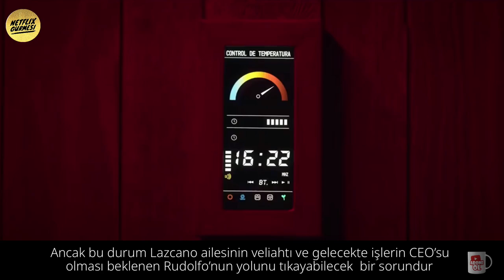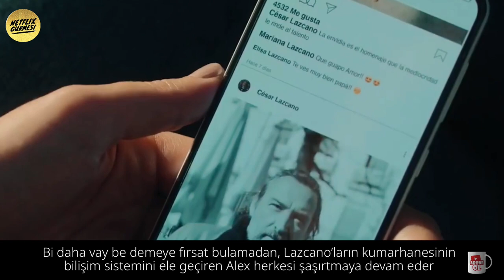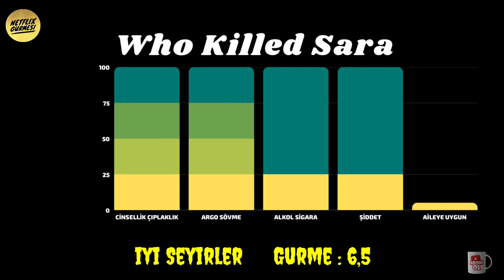Who Kiled Sara - Sara’yı Kim Öldürdü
2021 yapımı, Sara’yı Kim Öldürdü isimli aşırı zorlanmış bu intikam dizisinin ilk iki bölümünde yaşananlar, can sıkacak kadar saçma görüneceği için diziyi izlemekten vazgeçebilirsiniz.    Dizinin temposunun son derece düşük olması da bu konuda  önemli bir etkendir.  Ancak korkmayın, ikinci bölümün sonlarına doğru film artık izleyeceğiniz kıvama gelicektir

Dizi başladığında Alex’in, kızkardeşi Sara’yı kasıtlı olarak öldürmekten dolayı 30 yıl ceza aldığını ve 18 yıldan beri cezaevinde olduğunu öğreniriz

Aynı gün cezaevine gelen avukatı, ona cezasının iyi halden dolayı indirildiğini ve yarın tahliye edileceğini müjdeler

Avukatıyla konuşmasından Alex’in intikam için yoğun bir motivasyonu olduğunu anlarız.   Kızkardeşinin ölümünden sorumlu tuttuğu Lazcano ailesini ve Sara’nın sevgilisi olan Rudolfo Lazcano’dan intikam almaya kararlıdır

Bundan sonra geçmişte neler olduğunu, olayların buraya nasıl geldiğini öğrenmemizi sağlayacak olan flashbackler, yani geri dönüşler başlar

Zamanda geriye ilk gidişimiz de, Sara, ağabeyi Alex, sevgilisi Rudolfo ve onun kardeşi Chema ile birlikte Lazcano ların  yazlık konağında bir sürat teknesindedirler
Bu arada Álex, kızkardeşinin hamile olduğunu o gün öğrenmiştir

Sürat teknesinin arkasına bağlanan paraşütle yükselen ilk kişi Sara olur

Ancak paraşütün askıları kopar ve genç kız oldukça yüksekten suya düşer. Sara’yı sudan çıkarıp hastaneye götürünceye kadar yaşanan bir yağın aksilik ve gecikmeden sonra, genç kız hastanede  yapılan müdahalelere rağmen hayatını kaybeder

Sara’nın ölümü görünüşte bir kazadır.  Tekneyi kullanan kişi Rudolfo olduğu için kazadan sorumlu tutulacak kişi de o olacaktır.  Ancak bu durum Lazcano ailesinin veliahtı ve gelecekte işlerin CEO’su olması beklenen Rudolfo’nun yolunu tıkayabilecek  bir sorundur ve Baba Cesar Lazcano böyle bir şeye izin vermeye niyetli değildir

Alex’ten kazanın sorumluluğunu üstlenmesini ister.  Karşılığında sağlığı çok kötü olan annesinin tedavisini üstlenecek ve bir iki hafta yatıp çıkacak olan Alex’e de yüklü miktarda parasal destek çıkılacaktır

İçten içe Alex’ten hoşlanan ve eşcinsel olduğunu sonradan öğreneceğimiz Chema, bu zorlamaya karşı çıksa da, Alex bu teklifi daha çok da annesinin sağlığı yüzünden kabul eder

Ancak işler planlandığı gibi gitmez ve  paraşütü kendisinin bağladığını itiraf eden Alex’e, kazayla ölüme sebep olmak yerine kasten öldürmekten 30 yıl ceza verilir

Elbette herşey baba Cesar’ın bilgisi dahilindedir

İçerde geçirdiği yıllar boyunca intikamını planlayan Alex, ölmeden önce kendisine bir bankadaki kiralık kasasının anahtarını veren yaşlı bir hücre arkadaşı sayesinde, çıktığında zengin bir adamdır.

Vay bee dedikten sonra,, 18 yıldan beri cezaevinde olan Alex’in eskiden hacker olduğunu, çıkar çıkmaz evinde kurduğu bilgisayar sistemlerinden anlarız.  Onca yıl içinde teknoloji hiç değişmemiş, Alex’te hiç birşeyi unutmamıştır.  Bi daha vay be demeye fırsat bulamadan, Lazcano’ların kumarhanesinin bilişim sistemini ele geçiren Alex herkesi şaşırtmaya devam eder

Ailenin tamamı kumarhanedeyken,  bütün ekranlarda onlara seslenir ve kızkardeşini öldürdükleri için intikam alacağını söyler

Bundan itibaren diziye devam kararı verenleri, hep bir sonraki bölümü izlemeye götüren sebepler verilir.  Her bölümde Sara’yı kimin öldürdüğüne dair başka bir şüpheli ortaya çıkar.
Diziye renk aşk ve zeka katan Lazcano’ların son çocuğu Elisa ile Alex arasındaki ilişki, yalanlarla başlamasına rağmen dizideki en gerçek şeydir
Dizide zaman ilerledikçe şüpheliler değişir,  müteffikler değişir, Dostlar ve düşmanlar değişir.

Sebepler değişir sonuçlar değişir
Bazen tam da Katili bulduğunuzu düşünürsünüz,, katil değişir. En önemlisi, Sara’nın olduğu yeri öğrendiğiniz de hikayeye bakış açınız da değişir.

Hasılı ilk iki bölümü aşmayı başarabilirseniz, Meksika’nın bol baharatlı, bol entrikalı ve mide bulandırıcı çarpık cinsel  ilişkiler ağını hayret ve şaşkınlıkla izleyebilirsiniz.
Ama dediğim gibi ilk iki bölümü aşabilirseniz

İyi Seyirler   Gurme : 6,5